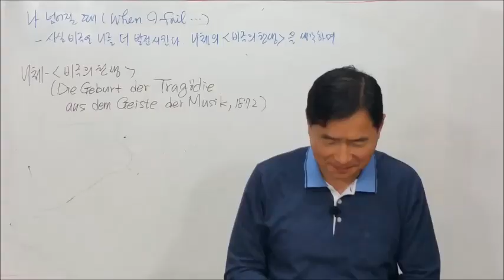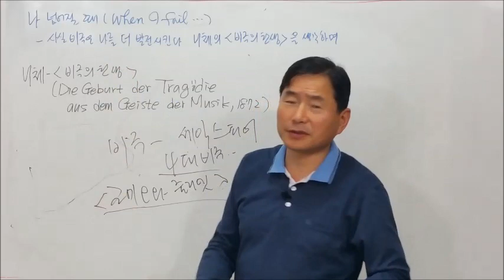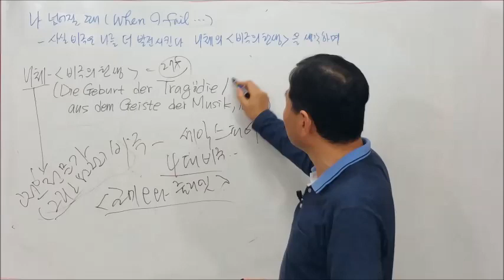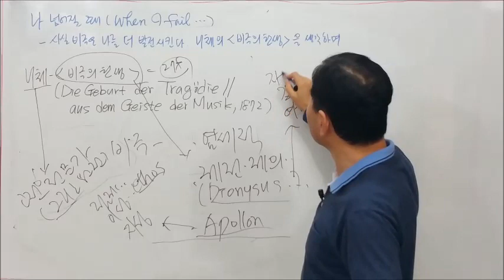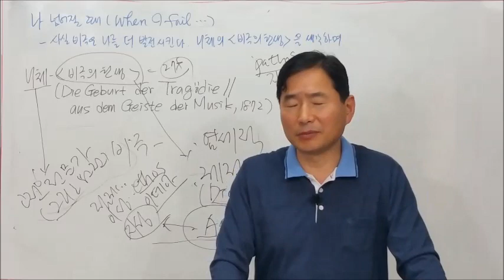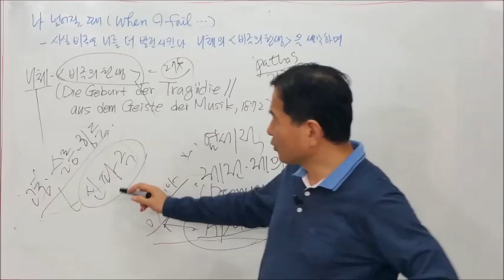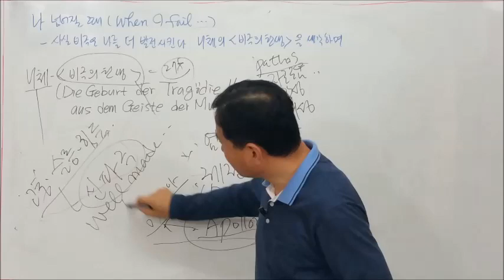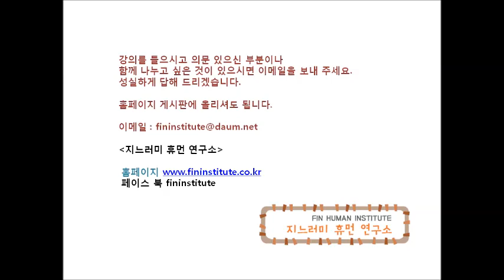나 넘어질 때When I fail 29 사실 비극은 나를 더 발전 시킨다 니체의 비극의 탄생을 생각하며 김한수 지느러미 휴먼 연구소 소장